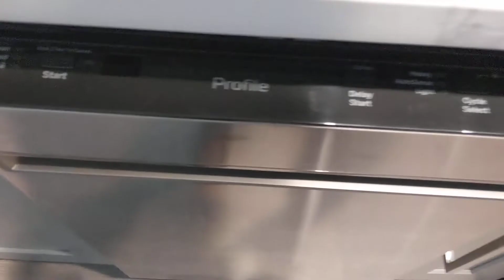6948 n Wolcott #2